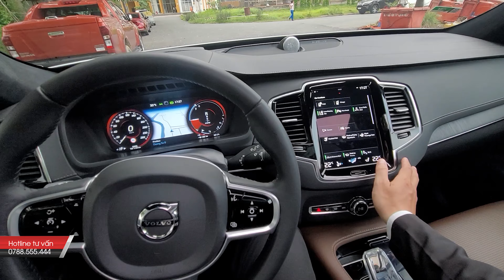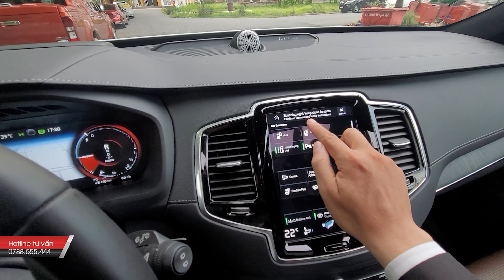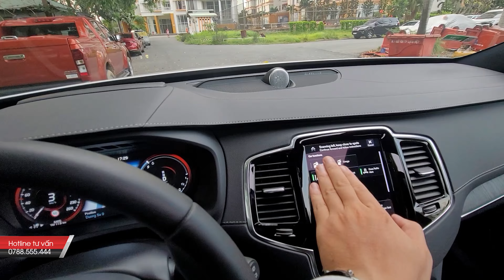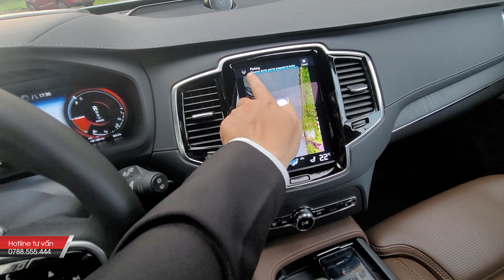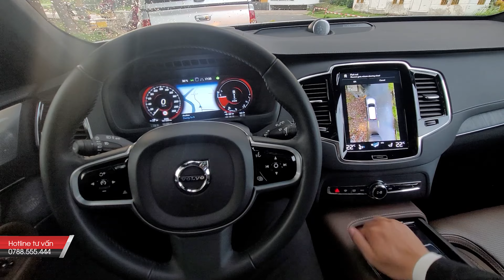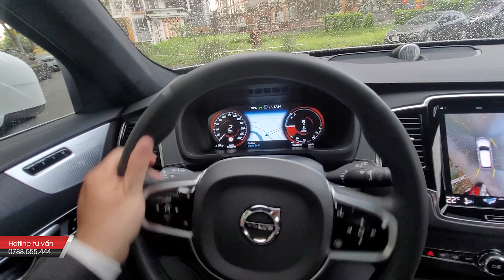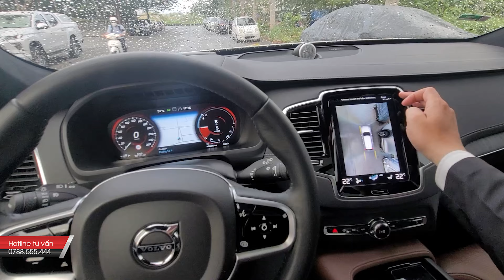Lùi Xe Dễ Như Ăn Kẹo, Volvo XC90 2022 Hướng Dẫn Tự De Đỗ Xe Tự Động, Giá Xe Volvo XC90 2022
Volvo XC90 2022 T8 Recharge Và B6 Mid Hybrid: Hướng Dẫn Tính Năng Park In (Tự Lùi / De / Đỗ Xe) Song Song, Vuông Góc Tự Động Trên 2 Phiên Bản Volvo XC90 20220 Nhập Khẩu Thụy Điển

* Giá Lăn Bánh Xe Volvo XC90 2022 T8 Recharge Mới Nhất Bao Nhiêu Tại TP.HCM, Cần Thơ, Tỉnh Đồng Nai, Bình Dương, Bà Rịa Vũng Tàu, Lâm Đồng, Đak Lak, Nha Trang Khánh Hòa, Tây Ninh, Bình Phước, Bình Thuận, Long An, Tiền Giang, An Giang, Kiên Giang, Đồng Tháp, Cà Mau, Bạc Liêu, Sóc Trăng,

* Volvo XC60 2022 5 Chỗ Đối Thủ Mercedes GLC 300 2022,  Audi Q3 2022, BMW X3 2022
- Giá Xe Volvo XC60 2022 Hybrid Động Cơ T8 Recharge:  2,750,000,000
- Giá Xe Volvo XC60 2022 Inscription Động Cơ B6 Hybrid:  2,220,000,000
- Giá Xe Volvo XC60 2022 R-Design Động Cơ B6 Hybrid:  2,220,000,000

** Volvo XC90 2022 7 Chỗ Đối Thủ Mercedes GLS 450 2022, Mercedes GLE 2022, GLS 450 2022 , Audi Q7 2022, BMW X7 2022
- Giá Xe Volvo XC90 2022 Hybrid Động Cơ T8 Recharge:  4,490,000,000
- Giá Xe Volvo XC90 2022 Inscription Động Cơ B6 Hybrid  3,950,000,000

- Giá Xe Volvo XC40 2022 R-Design Động Cơ T5: 1,750,000,000

- Giá Xe Volvo V60 2022 Cross Country Động Cơ B5: 2,550,000,000

** Volvo Volvo S90L 2022 Trục Dài Đối Thủ Mercedes E300 2022, Mercedes E250 2022 , Audi A6 2022, BMW 520 2022
- Giá Xe Volvo S90L 2022 B6 Inscription: 2,220,000,000 (Trục Dài LWB - Long Wheel Base)
- Giá Xe Volvo S60 2022 B6 R-Design: 1,730,000,000

So Sánh 3 Bản Volvo XC60 2022 T8 Recharge, B6 Inscription, B6 R-Design, Giá Lăn Bánh Volvo XC60 2022
Khuyến Mãi & Giá Xe Volvo XC60 2022 R-Design Động Cơ B6, Thủ Tục Mua Volvo XC60 2022 Trả Góp
Khuyến Mãi & Giá Xe Volvo XC90 2022 Inscription Động Cơ B6 Hybrid Lăn Bánh Bao Nhiêu 05/2022
Volvo XC90 2022: Hướng Dẫn Android Auto Xem Video Youtube, Bản Đồ Google Map - Giá Xe XC90 2022
So Sánh Volvo XC90 2022 Hybrid Động Cơ T8 Recharge & Volvo XC90 2022 Inscription Động Cơ B6
BMW X3, Mercedes GLC 300, Volvo XC60 2022 B6 Giá Lăn Bánh 05/2022 Tại TPHCM Cần Thơ, Tỉnh

© Bản quyền thuộc về Khanh Honda Oto 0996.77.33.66, Việt Nam